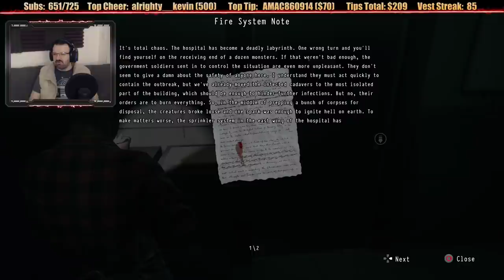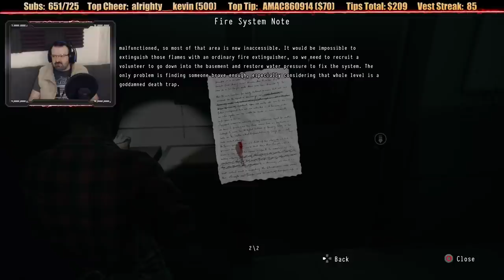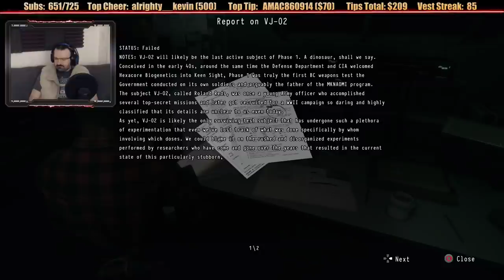Daymare: 1998 playthrough p5 - The Doctor's Dirty Work/STUCK in the Safe Room!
This is my playthrough of Daymare: 1998 on the PS4 Pro, with live commentary.